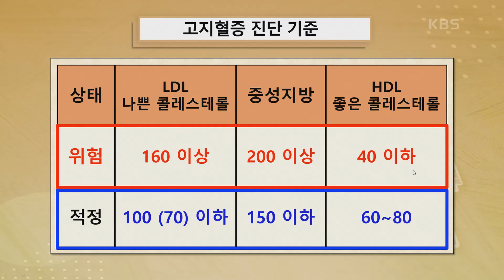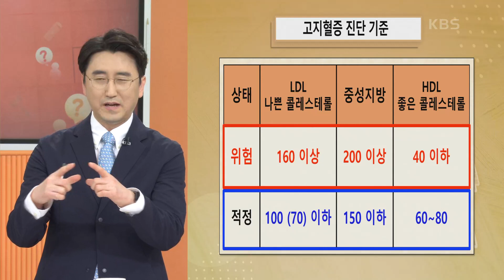[핫뉴스 브리핑] 수치 높으면 사망률 96% 증가?! 좋은 콜레스테롤의 배신😱 [무엇이든 물어보세요] | KBS 240524 방송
[핫뉴스 브리핑] 수치 높으면 사망률 96% 증가?! 좋은 콜레스테롤의 배신😱